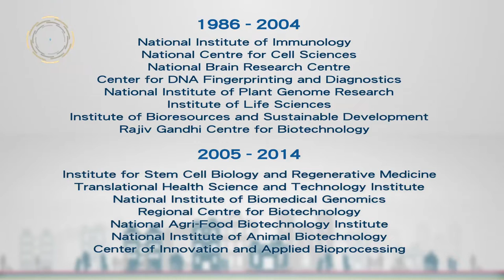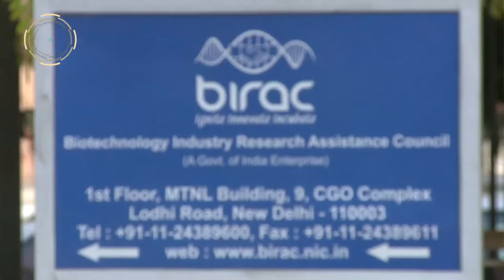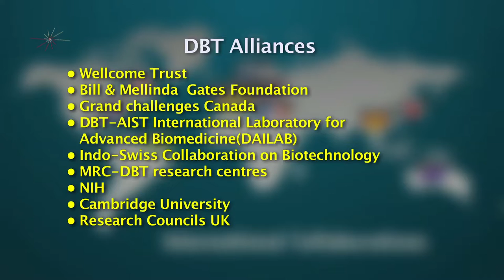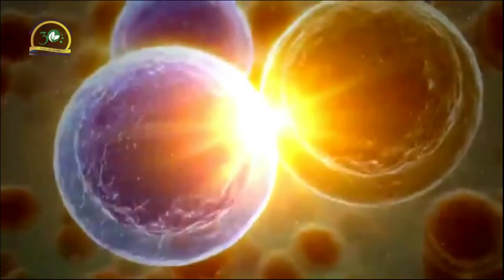The Department of Biotechnology DBT